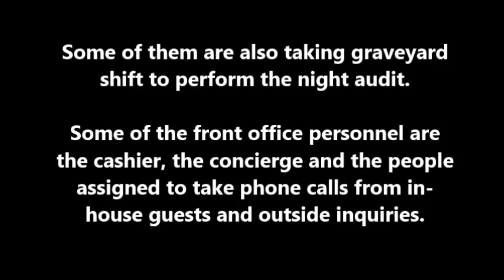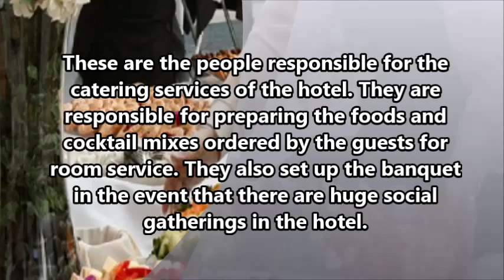The Important Personnel and their Specific Roles in a Hotel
Looking for a perfect place to stay in Keswick?

The County Hotel
18-19 Pulteney Road, Bath BA2 4EZ, England
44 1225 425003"